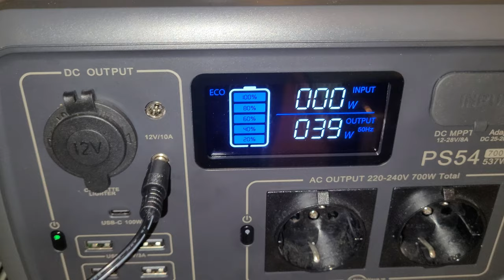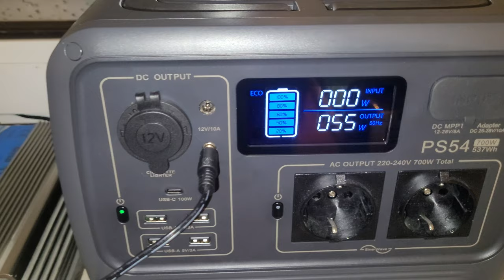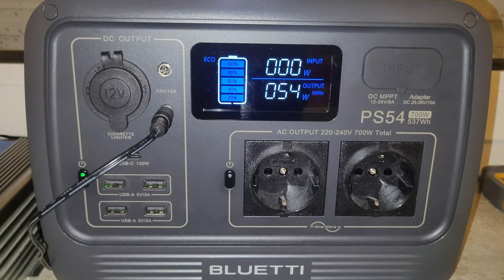Netzeinspeisung mit Powerstation ( Bluetti Nachteinspeisung ) Test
Netzeinspeisung mit Powerstation ( Bluetti  Nachteinspeisung )
Das ist nur ein Test.  Bluetti PS54